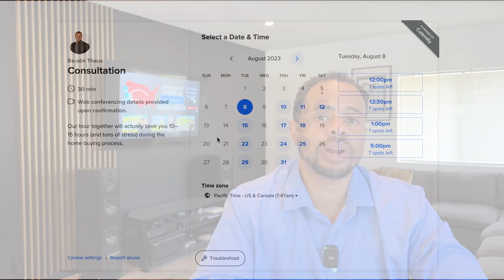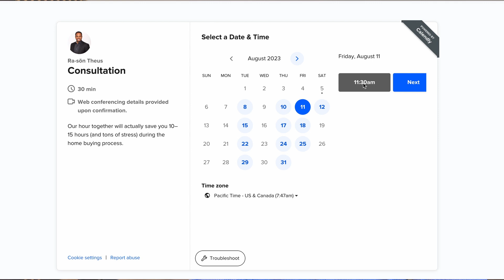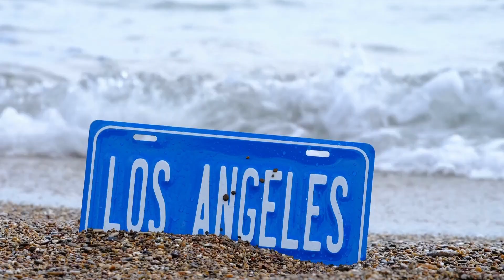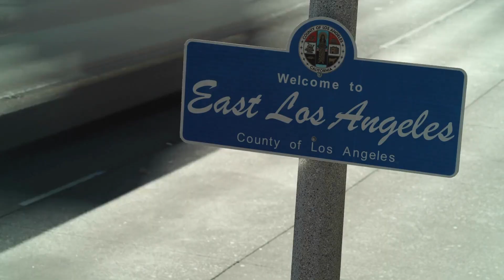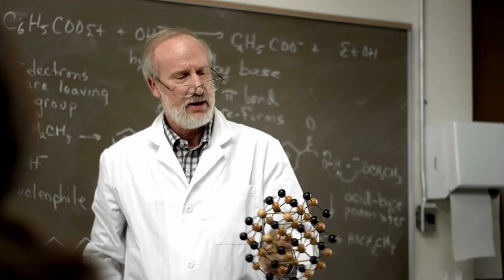7 Reasons to Move to Los Angeles in 2024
Welcome to "Living in Los Angeles" with me, Ra-sōn Theus, your LA real estate broker. Today, we dive into 7 top reasons to move to this iconic city.

1. Sunny Weather: Over 280 days of sunshine allow for year-round outdoor activities and beach visits.
2. Cultural Diversity: Experience a melting pot of traditions from Little Tokyo to Koreatown.
3. Food Paradise: Dive into diverse cuisines, from authentic food trucks to upscale dining.
4. Art Scene: From street murals to renowned museums like The Getty Center, art thrives here.
5. Fitness Culture: LA's emphasis on health, fitness, and nutrition is unmatched.
6. Diverse Landscapes: Beaches to mountains, there's an activity for every adventurer.
7. Hub of Brilliance: With institutions like UCLA, LA is a beacon for innovators and creatives.

Los Angeles: where dreams turn into reality and endless opportunities await. Want LA property listings or have questions? Check the description.

📲 We have so many people contacting us who are moving here to Los Angeles, CA and we ABSOLUTELY love it! Honestly if you are moving or relocating here to Los Angeles, we can make that transition so much easier on you!!

Chapters
0:00 - Intro
1:20 - 1. Perfect Weather
2:32 - 2. Cultural Diversity
3:42 - 3. Food  Heaven
4:49 - 4. Art Scene
5:58 - 5. Fitness Culture
7:03 - 6. Geologic Location
7:49 - 7. Hub of Brilliance